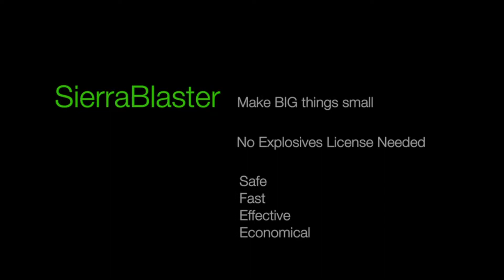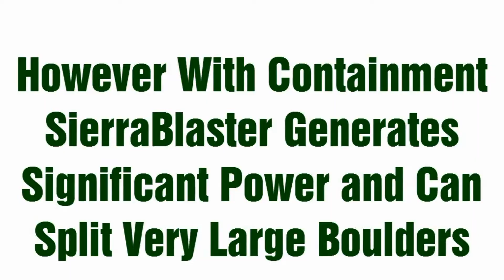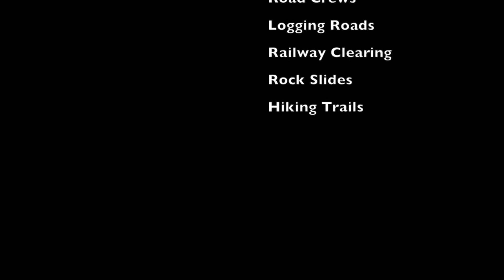2020 Feb NewSierraBlasterBigVideo1080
SierraBlaster Main Promo 2020